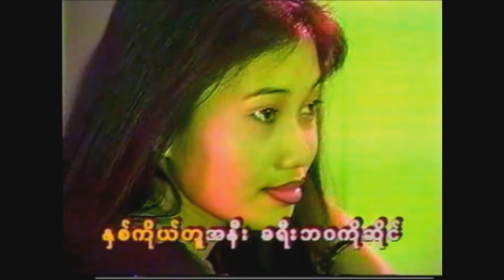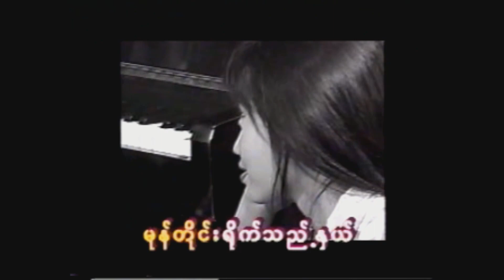အနားမှာနေပါကွယ် - တိုနီသစ်လွင် Tony Thit Lwin